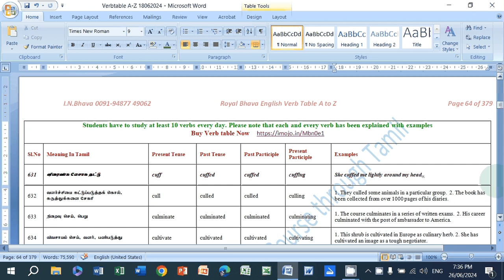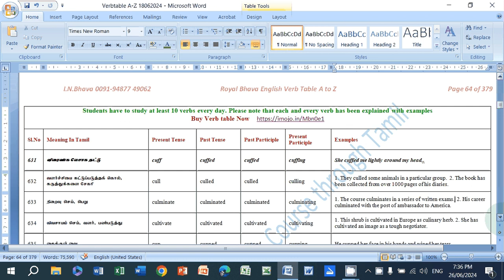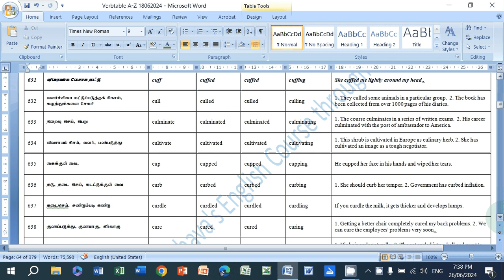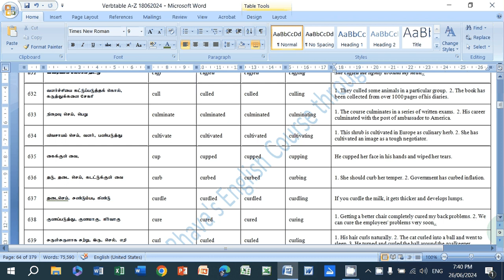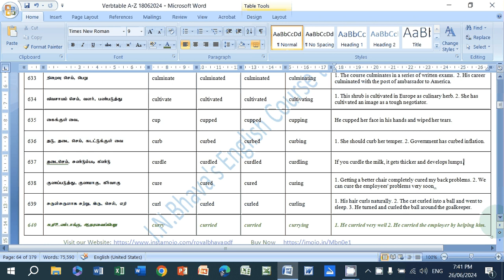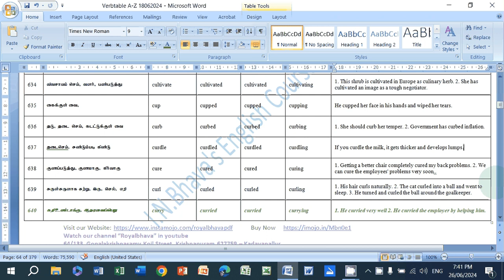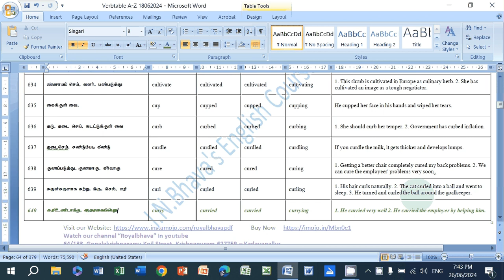Lesson -64 English Verb Table A to Z 631-640